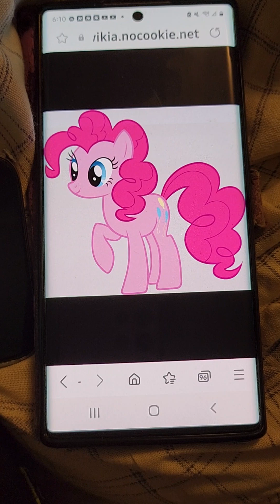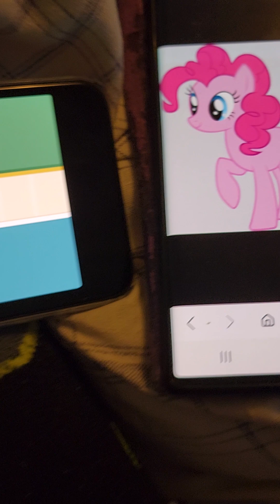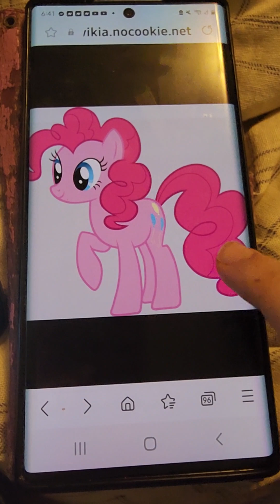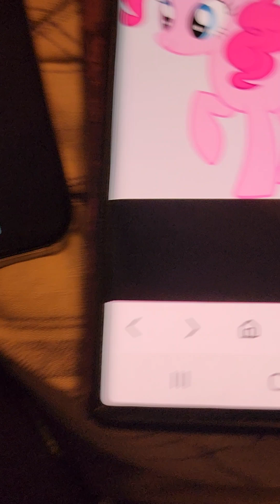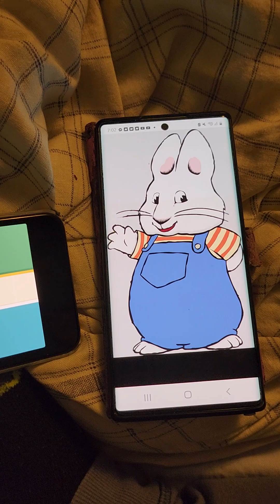Madge Mervins from Madge's World & The ZhuZhus in (Gacha Life) Brings An NC-17 Rated Film To School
Cast

Julie and Dave (Angry) As Pinkie Pie From My Little Pony

Paul and Shouty (Angry) As Max Bunny From Max And Ruby

Justin As Chester Mervins From Madge's World

Kendra As Bonita Henson From Madge's World

Steven As Oliver Wesley From Madge's World

Julie As Kendall Johnson From Madge's World

Ivy As Paige Logan From Grossology and Paige's Diaries

Emma As Tina Nelson From Minions Movie (2015 Film) and The Nelsons

Salli From Therese From Spy Kids Mission Critical

Ivy As Madge Mervins From The ZhuZhus and Madge's World